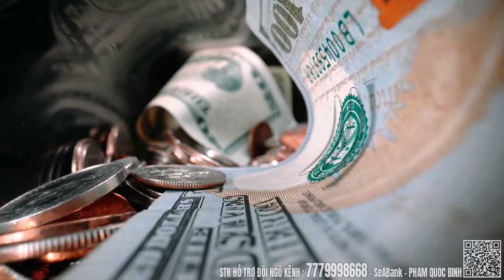“Hố đen” Ukraine của phương Tây, Nga cảnh báo hậu quả nguy hiểm !- Nâng Tầm Kiến Thức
Cuộc “Đại thanh trừng” nội bộ Kiev: Cuộc đối đầu giữa Giám đốc tình báo Budanov và Tướng Syrsky

Hạ màn tội ác chiến tranh tại Ukraine: Cựu tổng thư ký NATO bị ép phải “tự sát”

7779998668 - SeABank - PHAM QUOC BINH
Xin chào tất cả các bạn! Chúc mọi người một ngày vui vẻ!
Đây là kênh khám phá lịch sử, địa lý và nhiều kiến thức thú vị khác.
Trên hết tất cả là mang đến những kiến thức bổ ích và mở rộng tầm hiểu biết của bạn!
HIỂU RÕ TRONG 5 PHÚT cũng là kênh Kiến thức mở, mong muốn nhận được tất cả bình luận, ý kiến từ các bạn.